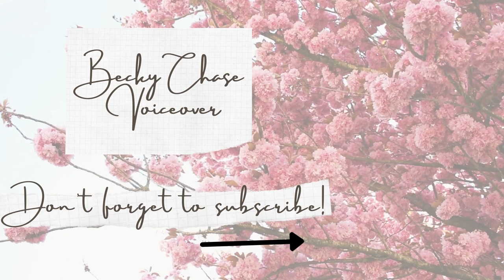Poetry Read Aloud for Relaxation/Peace/Meditation - Autumn: A Dirge - by Percy Shelley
Join me as I read aloud "Autumn: A Dirge" by 19th century poet Percy Bysshe Shelley. It was first published in 1824 by his wife, Mary Wollstonecraft Shelley. A powerful evocation of seasons changing.

Transcript:
"The warm sun is falling, the bleak wind is wailing,
The bare boughs are sighing, the pale flowers are dying,
And the Year
On the earth is her death-bed, in a shroud of leaves dead,
Is lying.
Come, Months, come away,
From November to May,
In your saddest array;
Follow the bier
Of the dead cold Year,
And like dim shadows watch by her sepulchre.

The chill rain is falling, the nipped worm is crawling,
The rivers are swelling, the thunder is knelling
For the Year;
The blithe swallows are flown, and the lizards each gone
To his dwelling.
Put on white, black and gray;
Let your light sisters play--
Ye, follow the bier
And make her grave green with tear on tear."